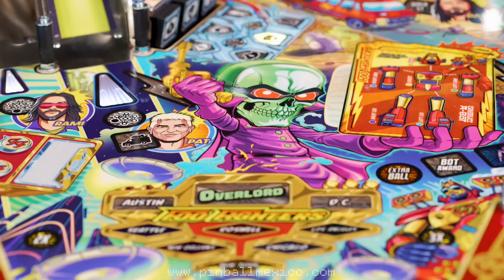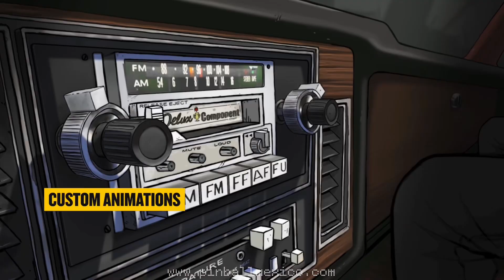Pinball Foo Fighters - Características versión Pro y Premium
Los Pinballs Foo Fighters de Stern llevan a casa la experiencia de concierto de Foo Fighters mientras los jugadores se sumergen en una épica aventura de pinball con 15 canciones icónicas que abarcan el amplio catálogo de la banda, que incluye All My Life, Best of You, Breakout, Everlong, Holding Poison, I’ll Stick Around, Learn to Fly, Monkey Wrench, My Hero, Run, Something from Nothing, The Pretender, This is a Call, Times Like These, and Walk.

Con más de dos años en el desarrollo y con el aporte creativo de Dave Grohl, Nate Mendel, Pat Smear, Chris Shiflett, Rami Jaffee y el gran Taylor Hawkins de la banda, el Stern Pinball Foo Fighters es una máquina de Pinball de primer nivel.

¡Se ha desarrollado un universo completamente nuevo con obras de arte asombrosas dibujadas a mano y animaciones personalizadas que incluyen “Foo Fighters Saturday Morning Action Time!", una serie de televisión ficticia que relata la búsqueda de la banda para salvar el rock and roll... ¡Y EL MUNDO! Únete a Foo Fighters en esta misión de rescate para frustrar al malvado y misterioso alienígena Overlord y su ejército de bots. Busca en el campo de juego superior del Área 51 para entrar y desatar el caos del Pinball. ¡Súbete a la furgoneta para un justa gira del deber para salvar a la humanidad de la extinción y dejar que el rock gobierne!

¡¡Pinball el juguete más exclusivo y divertido que puedes tener en casa.!!

Tenemos Pinballs nuevos con inventario para entrega con la garantía y soporte de fábrica.

*Pinball México el único distribuidor oficial de Stern Pinball en México.*